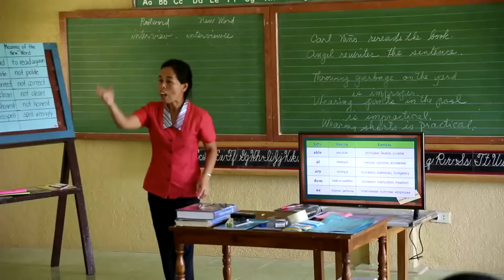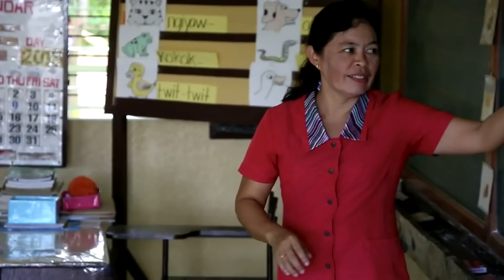Deaf Schools in the Philippines | Deaf and Hearing Couple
We recently visited the Philippines in January 2019 with plans to visit the Island of Bohol to visit Deaf schools. Due to unforeseen circumstances we unfortunately had to change our plans, however the schools and the children have remained close to our hearts. We have since reached out to IDEA: International Deaf Education Association, and asked how we can be of the most help. The educators informed us that the schools servicing the Deaf children are over capacity and do not have sufficient funds to adequately support the students. Therefore, additional funds are needed to sponsor the Deaf children in these educational settings. Zach and I are considering sponsoring some of the children, however, we thought that a fundraiser would be far more impacting and helpful.

If you are interested in donating and want to learn more, please check out the following website.

Use this code to receive a discount on Airbnb